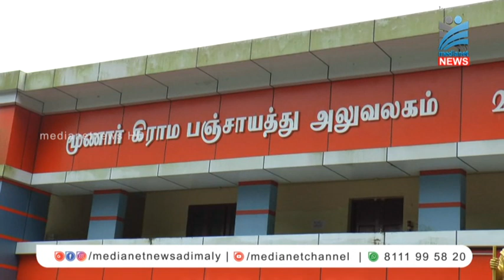കോണ്‍ഗ്രസ് ഭരിക്കുന്ന മൂന്നാര്‍ പഞ്ചായത്ത് ഭരണം അട്ടിമറിയാന്‍ സധ്യത.